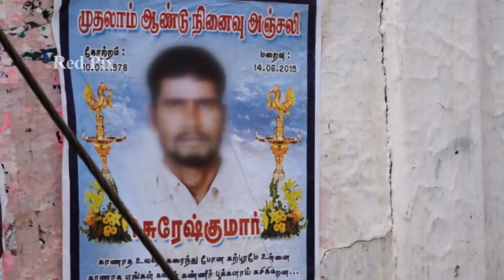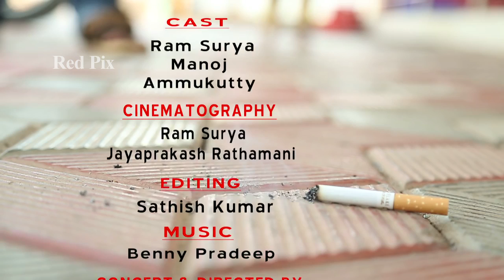Tamil Awareness Short Film - Un Vinai - Red Pix Short Films